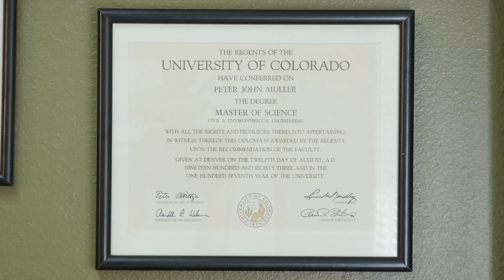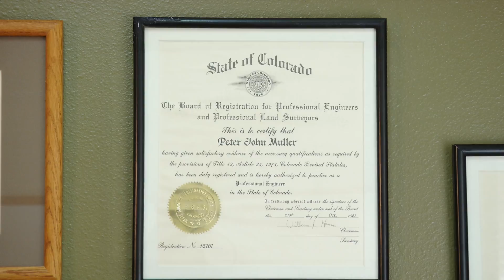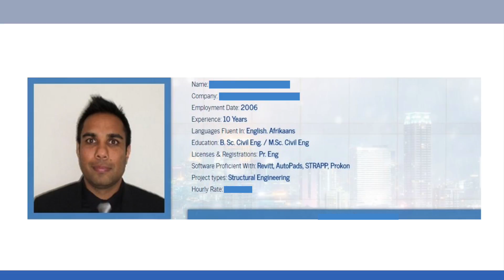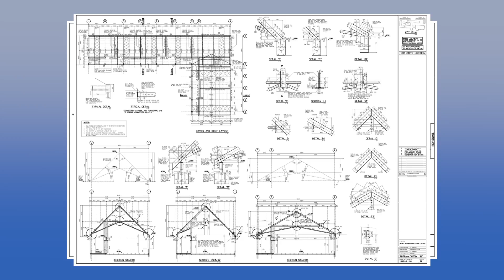PRT Engineering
PRT Engineering is a new division of PRT Consulting helping clients add productivity, level workloads, improve staff career paths and lower billing rates leading to improved profitability.